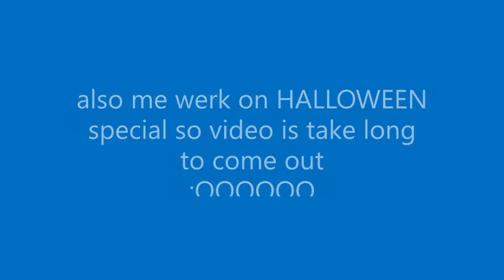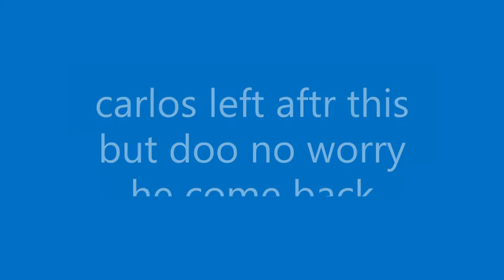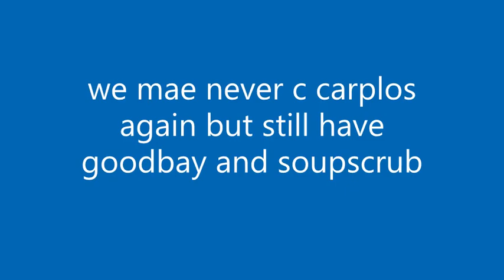The Life of Carlos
this all aobuit  the life of carlos
also i have a halloween video being made im hoping to get it out on halloween

2 Player War Cake Factory Tycoon